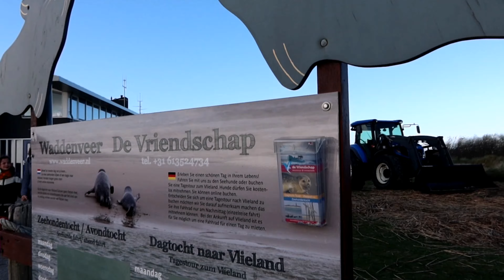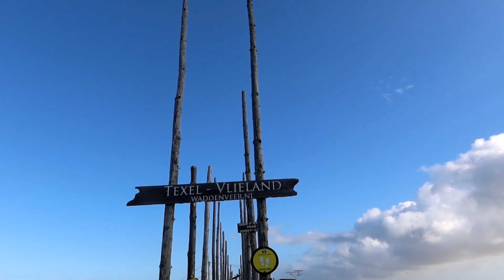SULITIN ANG LAST GALA SA TEXEL! | FIRST TIME MAKAKITA NG GANITONG HAYOP😮 | FILIPINA-DUTCH LIFE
Inday Val & Fam

🎗️ SOCIAL MEDIA🎗️

🎗️ FAQ'S 🎗️

CAMERA used? - Canon G7x mark iii & Huawei Mate 20 Pro😊

What is the content of your VLOG? - Our Vlog is all about our Family's journey and life experiences, Travels, Long Distance Relationship (LDR) advices, Couple's Challenges (Games), Our Life in Holland, and Parenting.

Where do you LIVE? - We are here in NETHERLANDS mga Inday❤️

NATIONALITY? I'm a Filipina and my partner is Dutch, so that makes our baby XAVY a Filipino-Dutch  Boy👨❤️